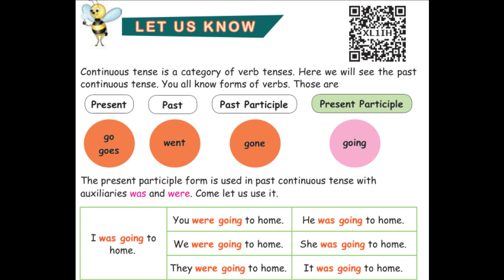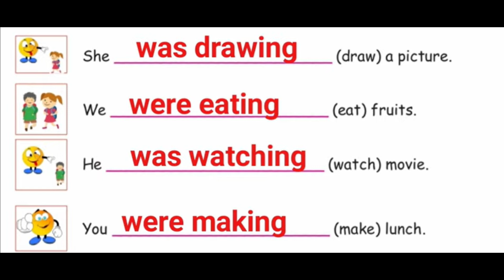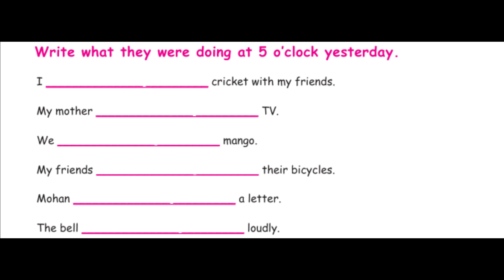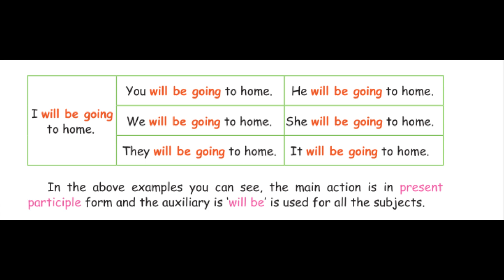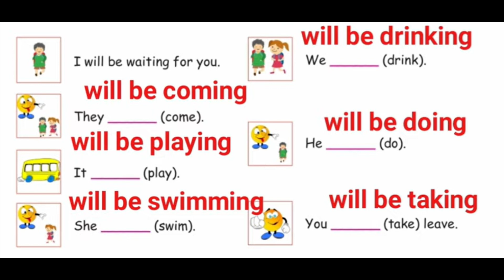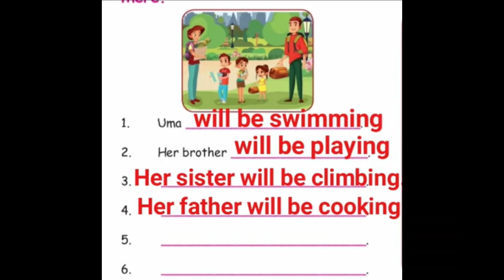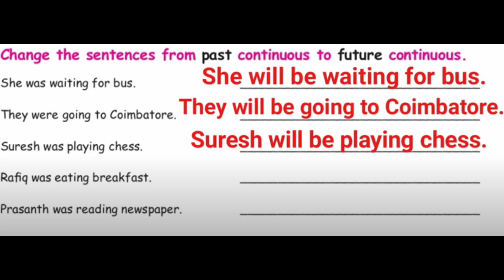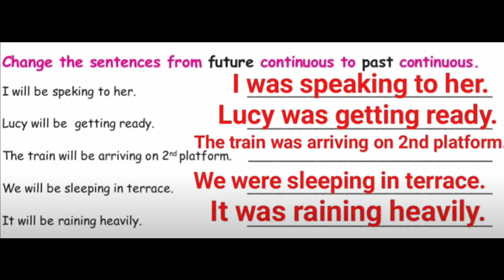5th | std | English | term 1 | unit 2 | past & Future tense | book pg.no 111 -117 | FT study zone